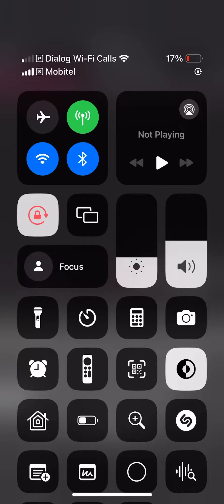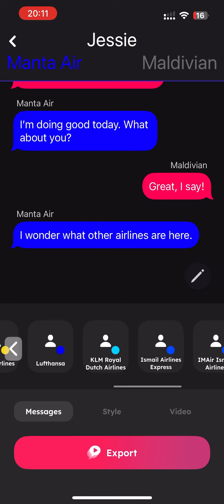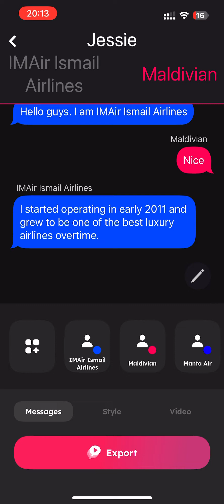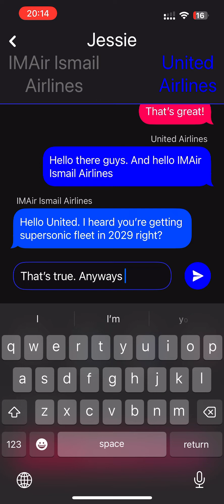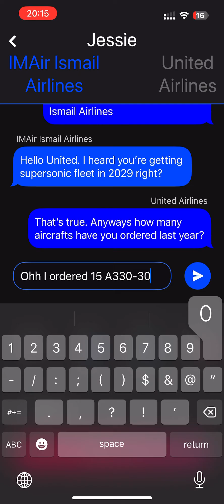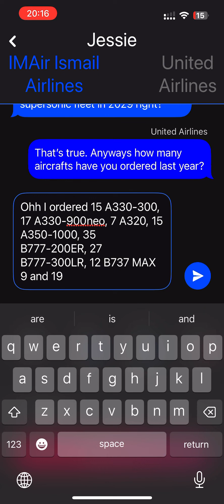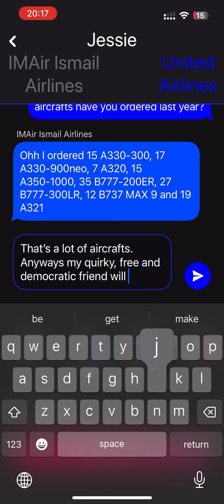Airlines group chat | S1 E1: Maldivian and US airlines